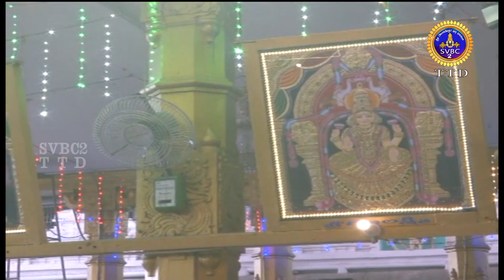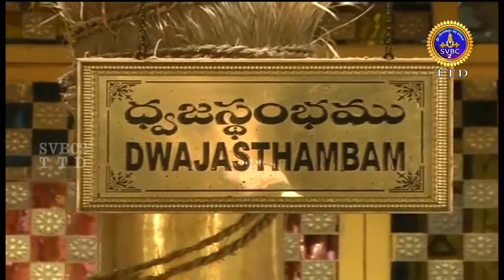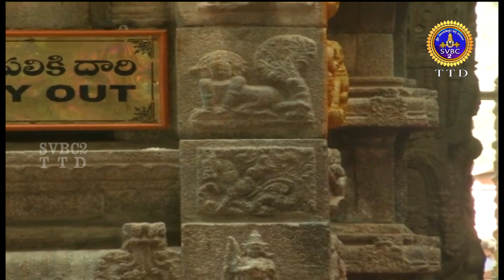Sri Padmavathi Ammavari Kalyanotsavam || Tiruchanoor || SVBC2 Kannada || 30-06-2021 || SVBCTTD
The Seva is performed to Utsava Murthies ie., Bhogasrinivasamurthy and Padmavathi Ammavaru daily at Sri Krishnaswamy Mandapam in Sri PAT from 10.00 AM to 11.00 AM. After completion of Kalyanotsavam grihastas will be allowed for Darshan.

Padmavathi Temple is committed to Goddess Padmavathi or Alamelumanga, the partner of Lord Venkateswara. The Temple is arranged in Tiruchanur, a good way off of 5 km from Tirupati in Chittoor area of Andhra Pradesh, India. The Temple is being regulated by Tirumala Tirupati Devasthanams.

It is accepted that the Goddess Lakshmi was brought into the world as Alamelu to Akasha Raja, the leader of this locale, and marry Venkateshwara of Tirupati.

Goddess Lakshmi offered darshan to Lord Venkateswara on a red Lotus bloom (Padma in Sanskrit) at Alamelu mangapuram after his profound repentance for a very long time.

As per custom, the Mother Goddess showed Herself in the heavenly Pushkarini called Padmasarovaram in a brilliant lotus. The Venkatachala Mahatyam states that Lord Suryanarayana was instrumental in blooming of the lotus in full magnificence. A sanctuary committed to Lord Suryanarayana is arranged on the eastern side of the Pushkarini. The Padma Purana gives a distinctive depiction of the approach of the Goddess and resulting wedding with Lord Srinivasa. The sign of Sri Padmavathi Devi happened in the long stretch of Karthika on Sukla Paksha Panchami when the star Uttarashada in the ascendent. The Brahmotsavam of the Goddess is celebrated with all pageantry and greatness to recognize the favorable event of Her avatara.